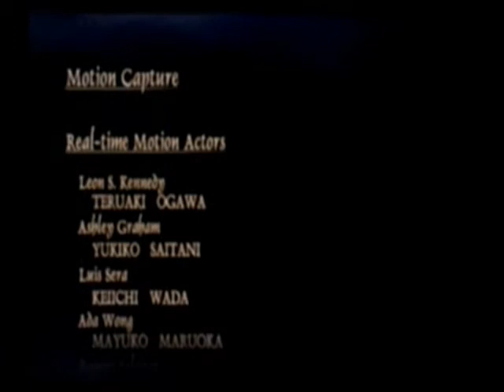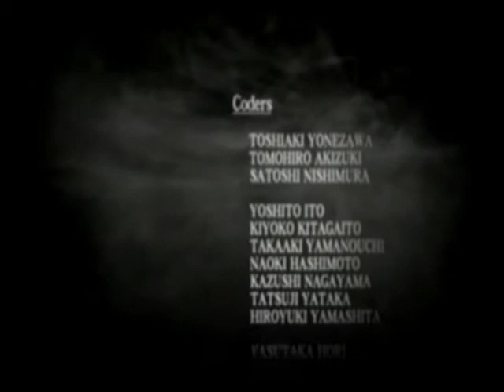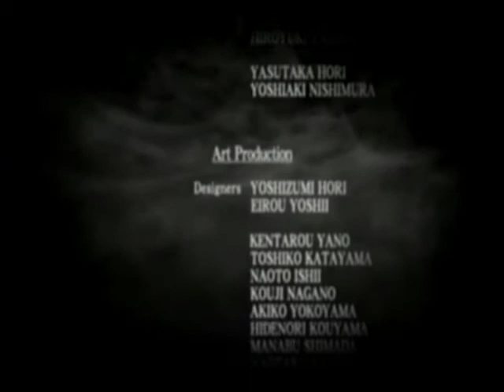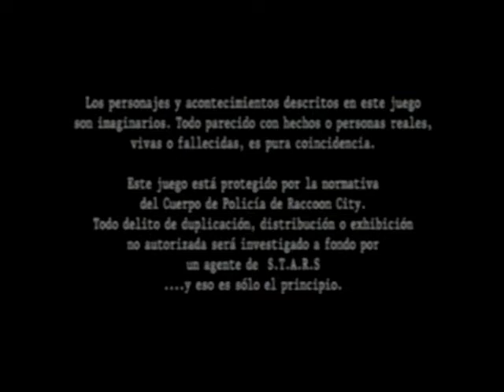Resident Evil 4 [43] [PS2] Final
[Video Guia Re 4] CorreeeLa Cachulo!!!